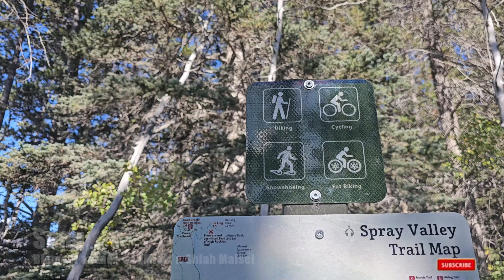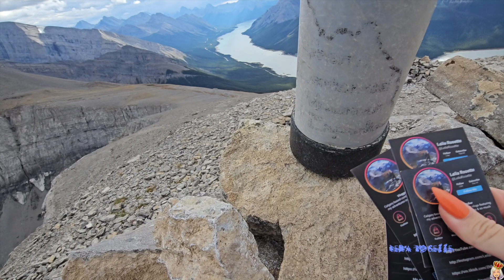WINDTOWER HIKE | STUNNING KANANASKIS / SPRAY LAKE VIEWS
Windtower take II. The successful one. This beautiful trail takes you up west winds pass to the summit of windtower.

Deets:
Canon Rebel t7i / Samsung S23 Ultra|imovie| MUSIC BY NCS / intro and outro - You & I - Culture code ft Alexis Donn/ endcap and effects by mattieu